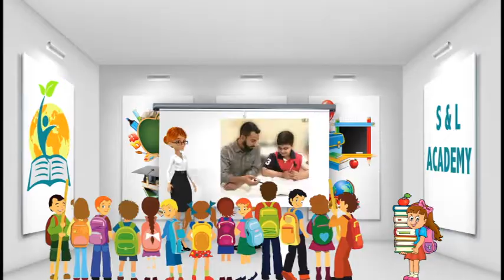Hi Show with Hovhannes Babakhanyan 12 20 18 Arthur Hakobyan Artur Mistrx